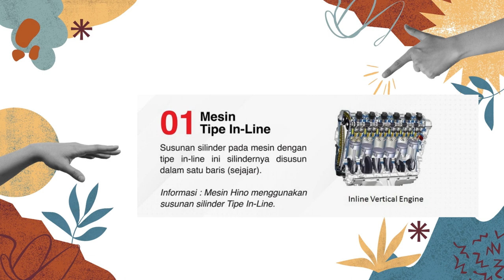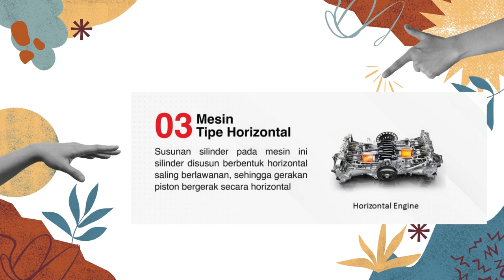SUSUNAN SILENDER MESIN MOBIL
Mesin pada kendaraan merupakan sumber tenaga untuk menggerakan kendaraan dengan cara merubah tenaga panas menjadi tenaga mekanik (motor bakar). Yuk cek postingan mimin untuk tahu lebih jelas susunan silinder pada mesin.